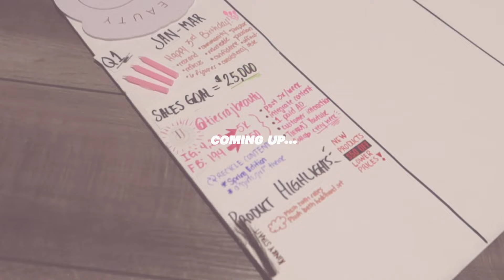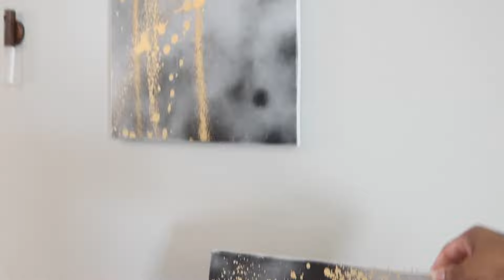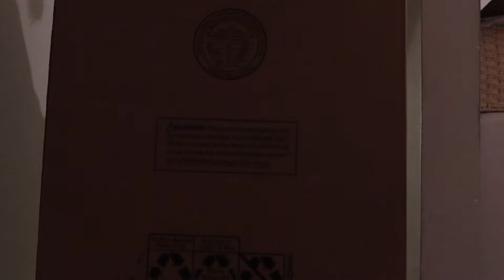DAILY VLOG: the CEO is BACK · office updates · opening up about my past.. *EMOTIONAL* 😢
🌟 Use my exclusive code  'Q1YTB30' for extra $30 off on E7,E7 Pro and E7L. You can also use ‘NYyoutube30' for the whole site!  -trust me, it's a rare treat! Don't miss out on designing your dream setup with FlexiSpot!